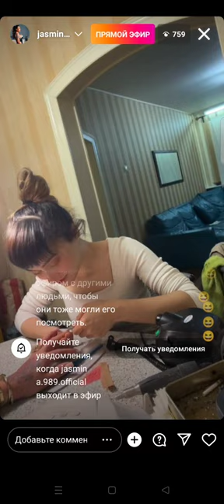Жасмина транс прямой эфирда коменларга ответларини жиниси